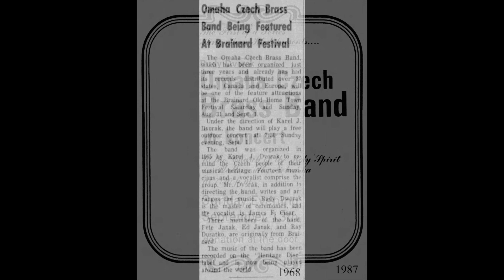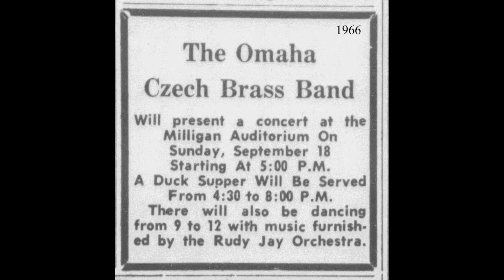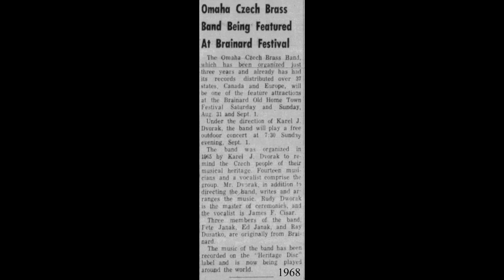CZECH SONG: Omaha Czech Brass Band / Medley pt 1 & 2 / Czech Records 808 / c1970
The Omaha Czech Brass Band was organized in 1965 by brothers Rudy and Karel (Charles) Dvorak, and recorded several times for Joseph J. Cerveny’s Czech Record Company.  After Karel’s death in the early 1980s, his son Rudy J. Dvorak took over leadership of the band, traveling with them to tour Czechoslovakia in the summer of 1987.  The band stopped playing in the early 1990s and Rudy J. died in 2001.  Ken Janak, band director at Papillion Junior High School, just south of Omaha, revived the band as the Nebraska Czech Brass Band in 2003.

Ed (Eddie) & Helen Janak, husband and wife, sing this medley of Czech songs to the accompaniment of the Omaha Czech Brass Band.  Ed (Eddie) Janak played clarinet and saxophone in the Brass Band, and fronted his own band from the late 1950s until his early death at age 52 in 1973.  Helen, who sang with the band, kept it running for several years after her husband’s death.

The medley includes: Cuckoo; When I Sleep; I Waited For You; Come And Play; Cottage Under The Mountain; Round And Round; Happy Go Lucky; Haunted Garret; I Love The Band Leader; and Clover By The Water.

[Medley - pt 1 & 2, Omaha Czech Brass Band, v Ed & Helen Janak, Czech Records 808-A/B, recorded c1970, matrix 2142-A/B]